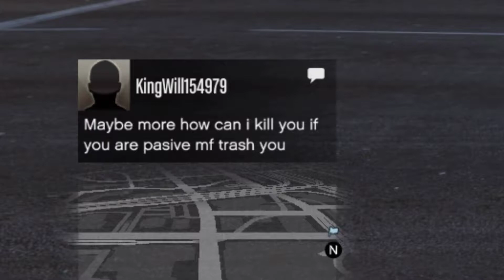Maverick Heli FTW (Putther Inspired) | GTA Online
Imagine getting blown off your Oppressor by a non-weaponized chopper. LOL